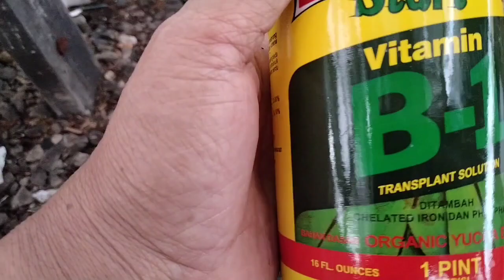ATONIK + VITAMIN B1 bisa menyuburkan Aglonema Yang Baru Di pisah & Baru Di REPOTTING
AGLONEMA YG BARU DI PISAH DARI INDUK NYA DAN YANG DI REPOTTING SANGAT BAGUS DI KASIH ATONIK + VIT B1,DAPAT MENYUBURKAN AGLOMEMA.ATONIK VITB1 AGLONEMASUKSOM # AGLOMEMASIAMPEARL